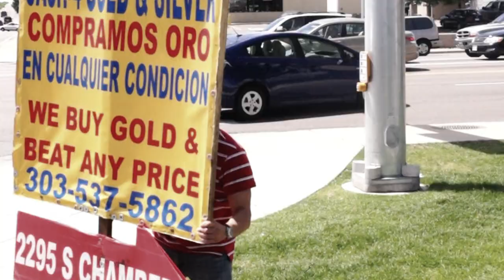Cash4Gold Denver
9 locations thought the Denver Metro area. For 5 years Cash4Gold has been given our customer top dollar for their Gold!!
We give 30 to 40% more money the any Pawnshop or Jewelry store. We grantee give you the best value for gold in any condition. We have friendly staff, and approved by the BBB certified. We invite you to come see us